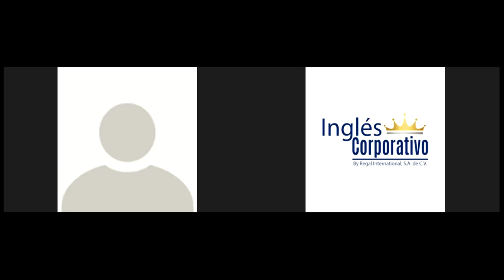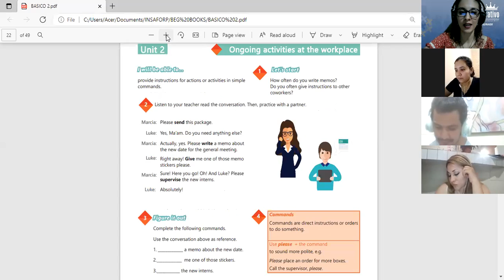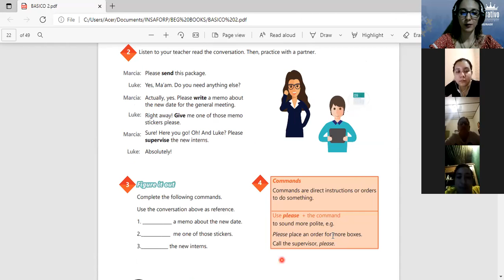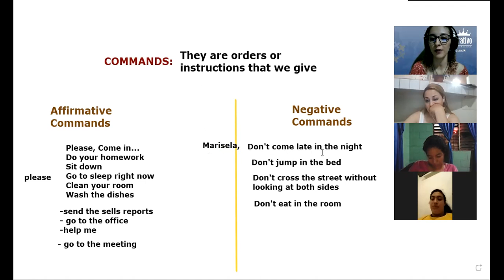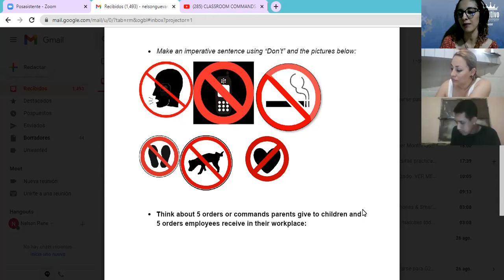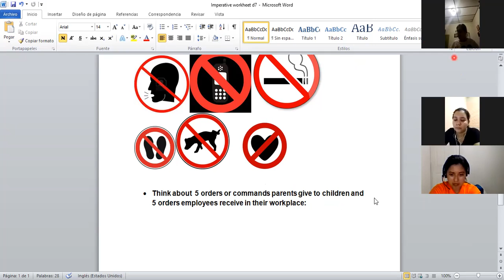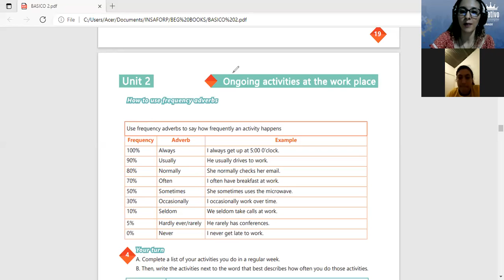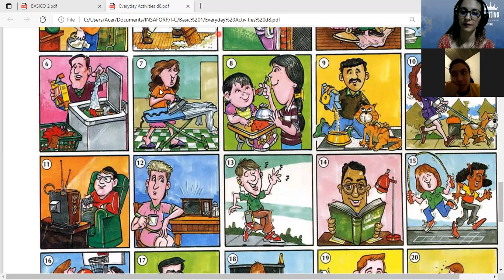Ingles Corporativo- Videoconferencia 7 - Imperatives